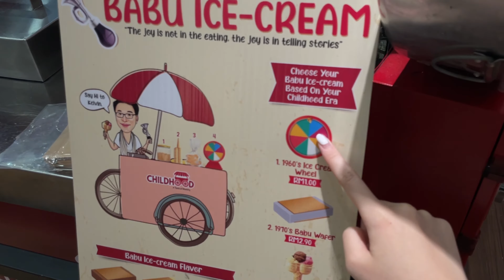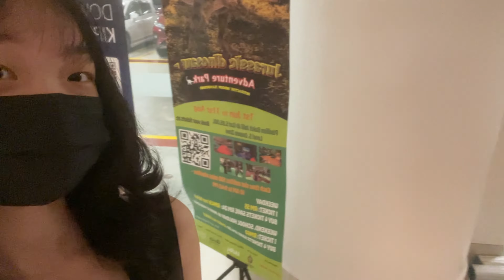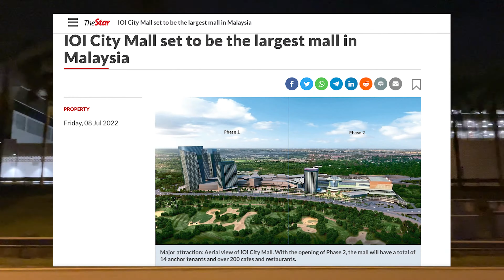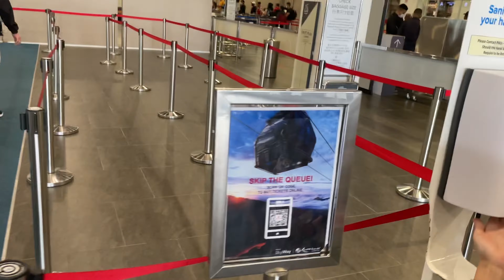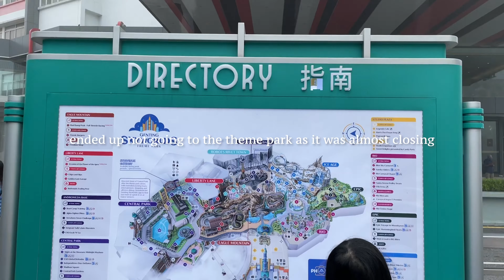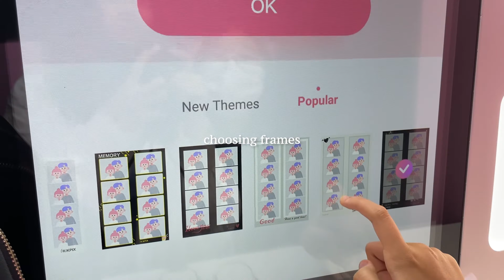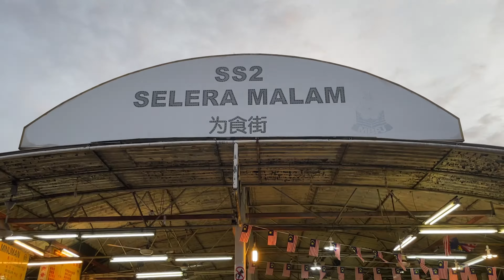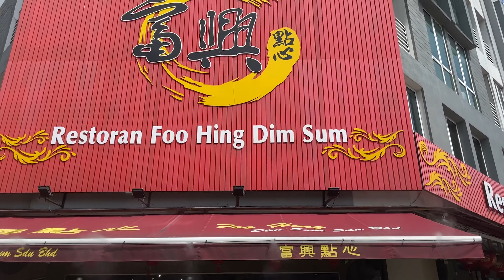a short getaway | malaysia vlog & gpa results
hello after 6 months!!

I've been super busy with school but this holiday, i went on a 8-day trip to Malaysia to spend time with my relatives.

In this video, I reviewed places and food i've tried, documented moments with my family, and of course...shared my reaction after seeing my gpa results. I also tried to provide some information about different things so it's insightful.